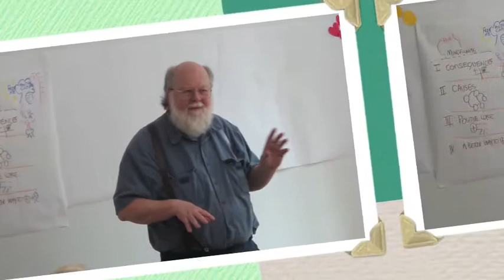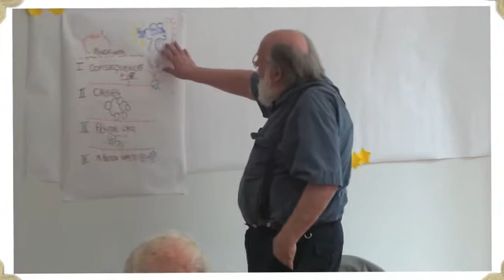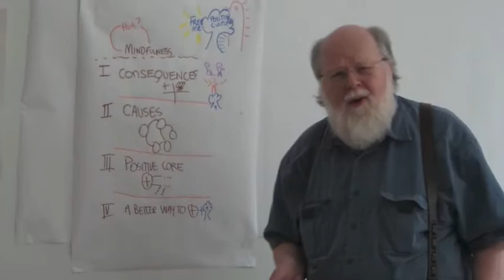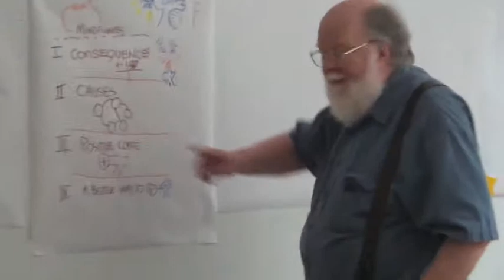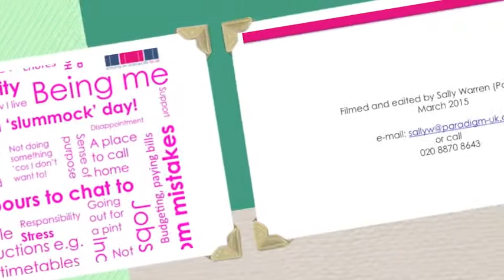Healing Integrity Gaps 2015 (John O'Brien and Sally Warren)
In Sept 14 John O'Brien facilitated a workshop with Sally from Paradigm to think about how we can continue working to ensure good ordinary lives for all when in a world where people who are labeled often live lives in view of many eyes and under the influence of many voices that claim the right to determine what is legal or appropriate for them.

The Healing Integrity Gaps paper drafted by John and available on our